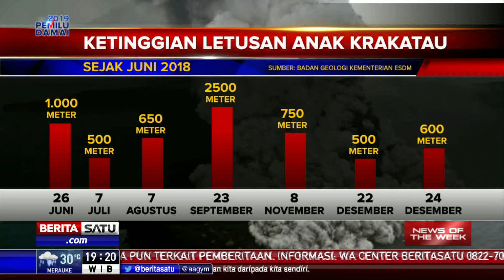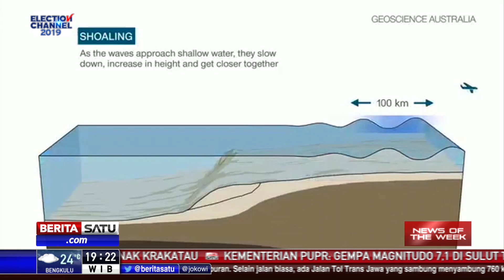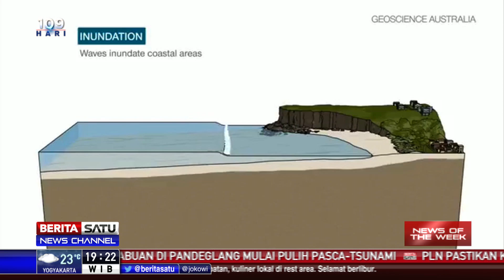News of The Week: Krakatau Masih Mengancam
Pemerintah memberi peringatan kepada warga Lampung dan Banten terkait potensi letusan hingga gelombang tsunami yang disebabkan aktivitas gunung Anak Krakatau. Saat ini pemerintah terus melakukan upaya antisipasi agar peristiwa yang sebelumnya merenggut korban jiwa bisa diminimalisir.

Facebook.com/BeritaSatu
Youtube.com/BeritaSatu